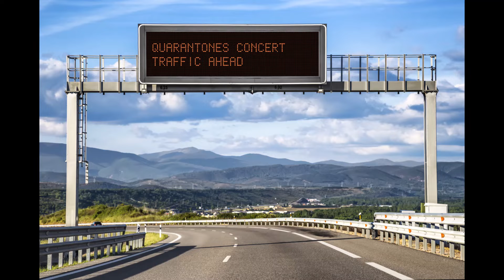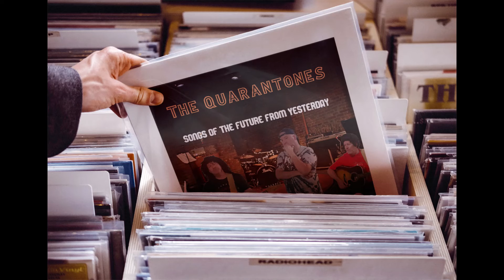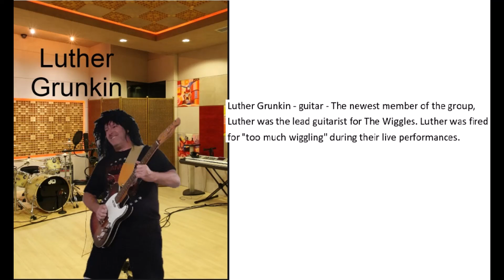Passionate Kiss - The Quarantones